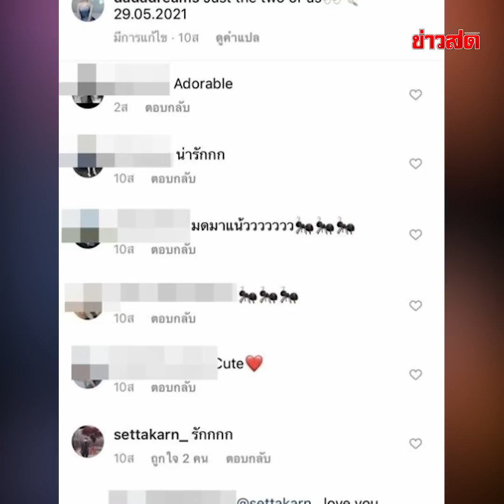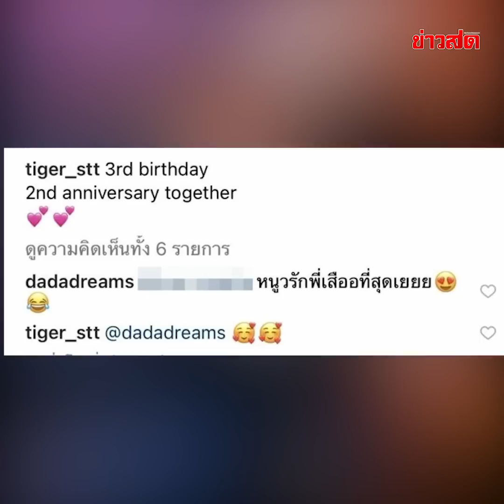ช็อก!! ดรีม ส่อแววเลิก เสือ ลูกชาย ‘เสก-กานต์’ ? : Khaosod TV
ช็อก!! ดรีม ส่อแววเลิก เสือ ลูกชาย ‘เสก-กานต์’ ?